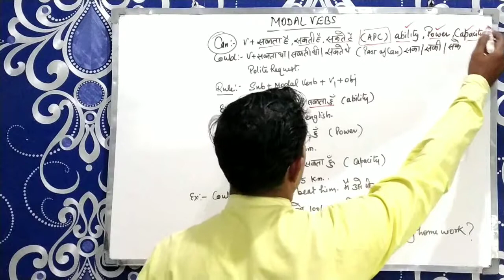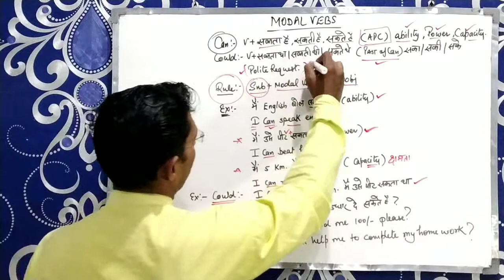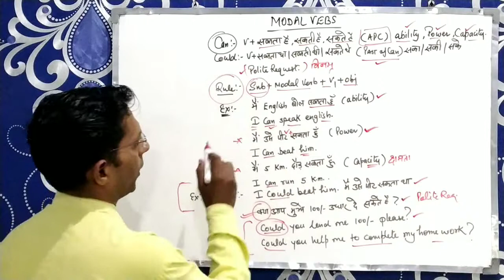Use of can and could in English grammar | concept of modal verbs in English grammar by rohit sir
In this video you will learn how to use can and could in English grammar.  Modal verbs explained in hindi.